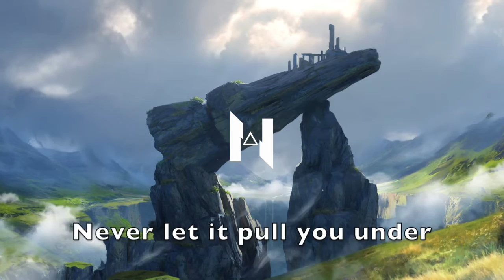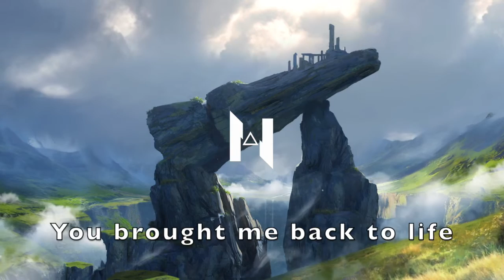Outwild - The Way You Are (feat. The Ready Set) [N3WPORT Remix] - Lyric Video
Hey guys! Hope you enjoy this lyric video I made for my remix of Outwild's track 'The Way You Are' with The Ready Set! Super pumped about how this one turned out and was grateful I got to put my own melodic twist on the original :) Also super grateful to Ophelia Records for releasing the remix officially so shout out to them!

Anyways, I hope everyone has a great day and enjoys the music and lyrics! :)